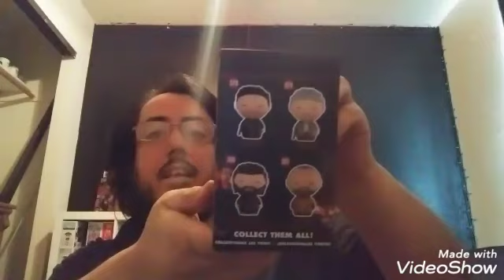Dorbz Blade Runner 2049 Wallace